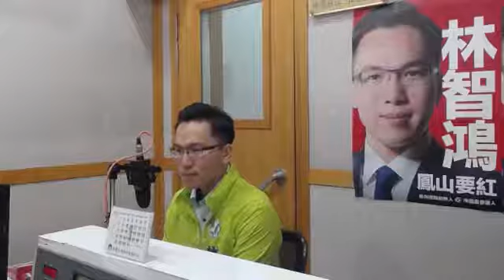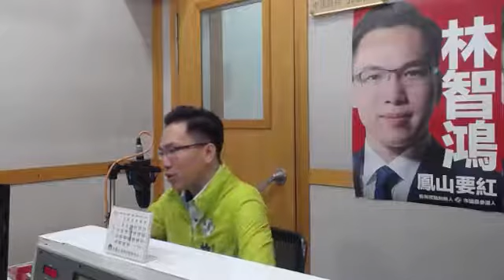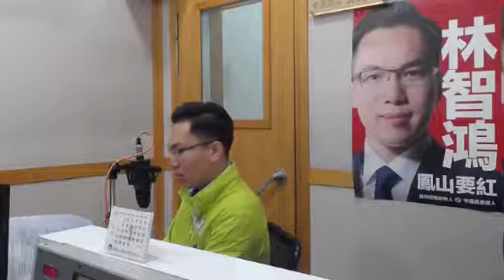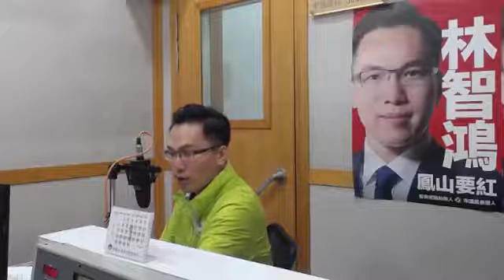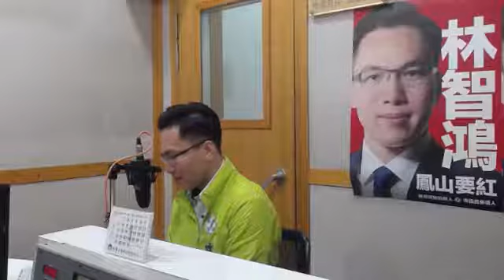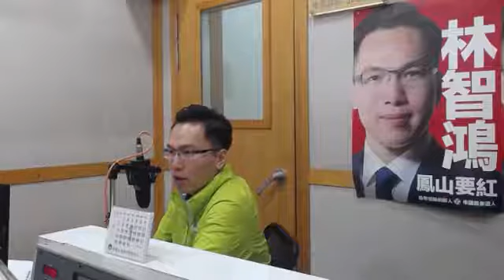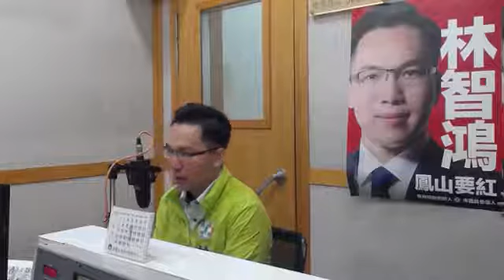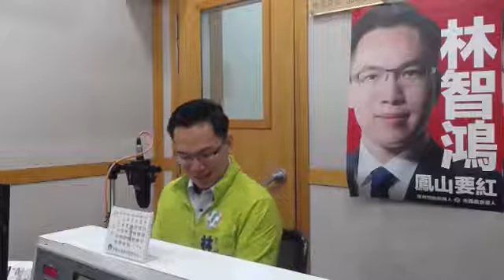20180104鳳鳴電台〈真善美〉阿南專訪林智鴻